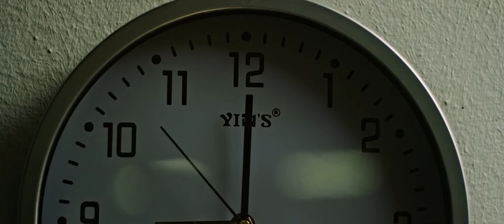Trailer Cortometraje "Rígido" de Fernando M López y Pablo Miralles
Néstor Caballero (Joaquín Revenga) es un obsesivo compulsivo con dificultades para adaptarse al mundo que le rodea. Un día aparece muerto sentado en el sofá de su vecino. Nadie parece saber por qué.

Cast:
Joaquí Revenga
Fabián Matas
Josep Seguí Pujol
Peio Elvira
Raúl Llopart
José Pedro García
Andrea Portella

Producido por Escac Films
Dirección de producción Rodrigo de León y Elena López
Casting Daniel Eusse
Dirección de fotografía Bernat Eguiluz
Dirección de Arte Amparo Valls
Ayte de Dirección Mik J. López
Vestuario Marta Porta
Maquillaje y Peluquería Jesus de Bina
Música Original Eli Ben Avi
Sonido The Base Sound Creations
VFX Eduardo Alés
Montaje Oriol Dòmenech
Guión y Dirección Fernando M. López y Pablo MIralles